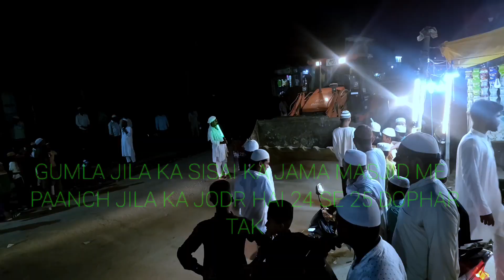सिसई जमा मस्जिद में पाँच जिला का जोड़||sisai jama masjid mein paanch jila ka jod#Sisai jama masjid